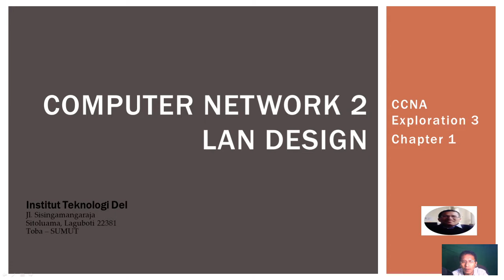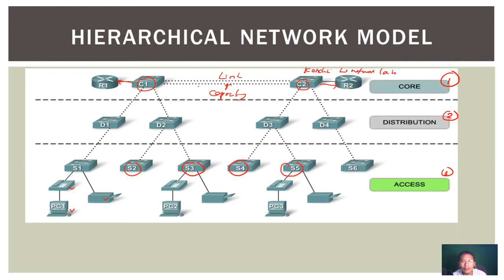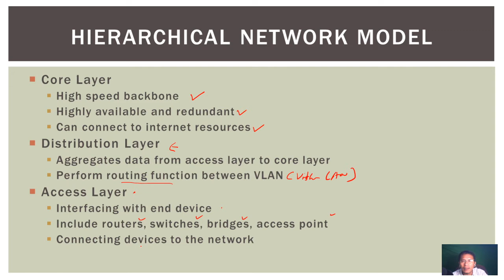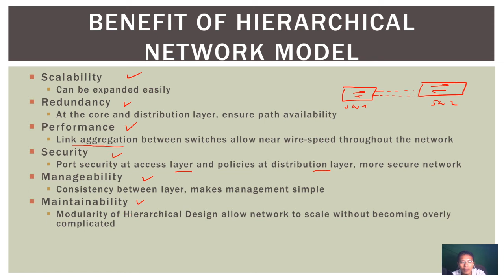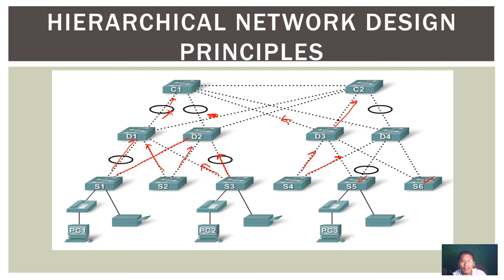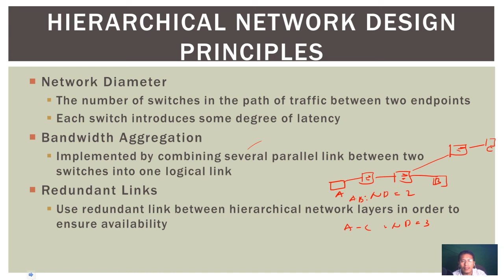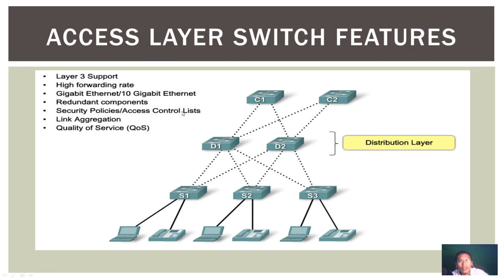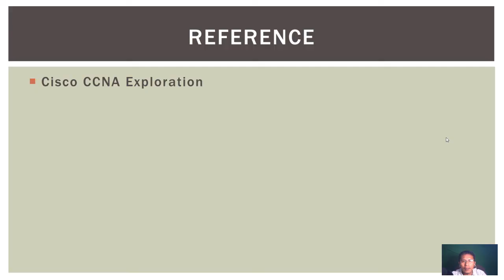LAN Design - Hierarchical Network Model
This video gives information about hierarchical network model